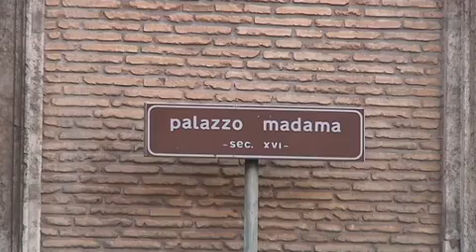Senatori per l Alto Adige intervista ad hans Berger